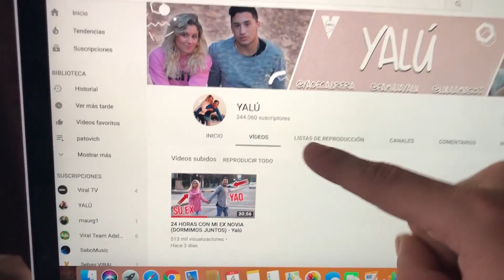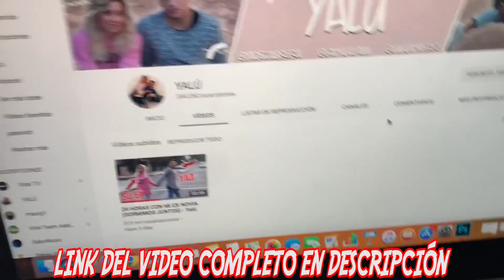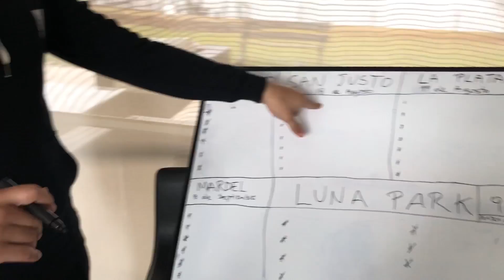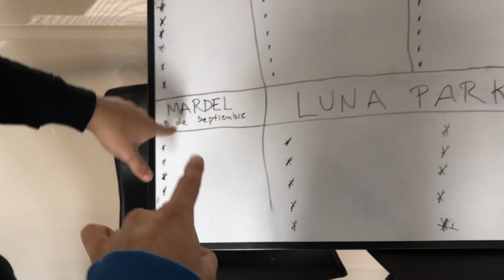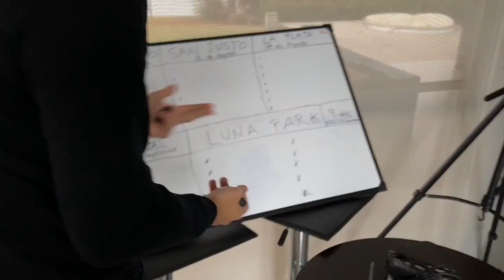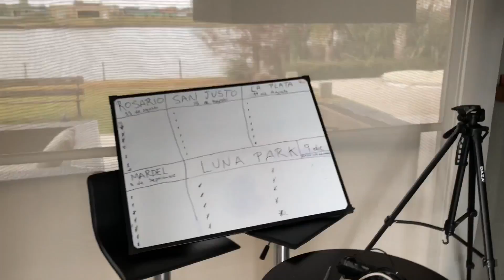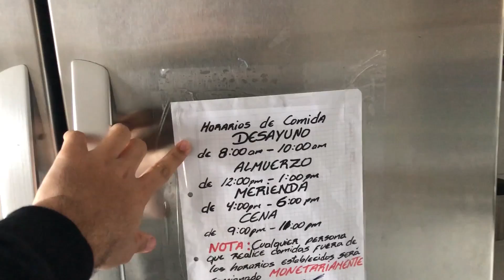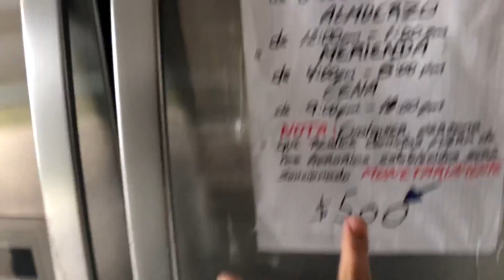Si no hubiese grabado ESTO nadie me CREERIA..